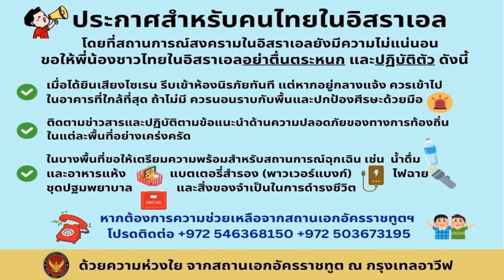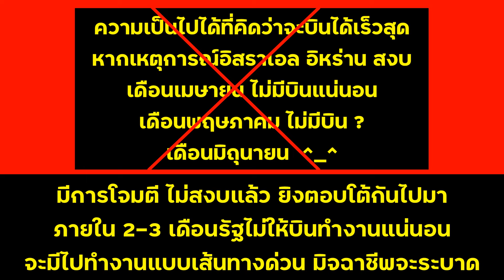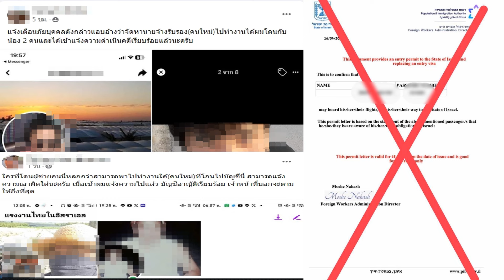อิสราเอลเปิดฉากโจมตีอิหร่านแล้ว แรงงานไทยให้ติดตามข่าวสารอย่างใกล้ชิด คนรอบินต้องทำใจอีกนาน